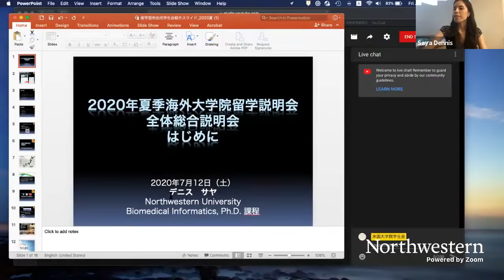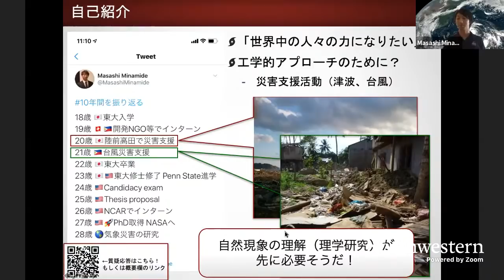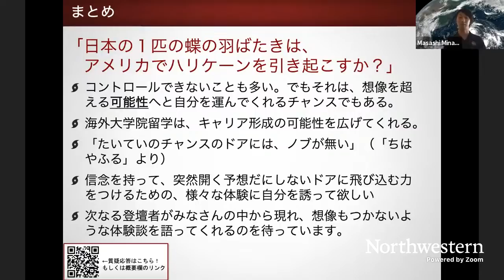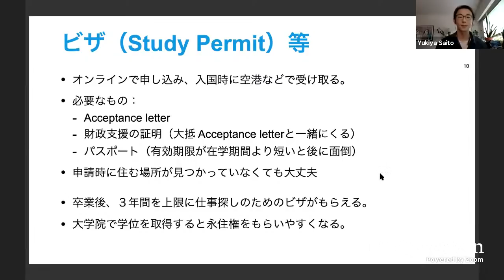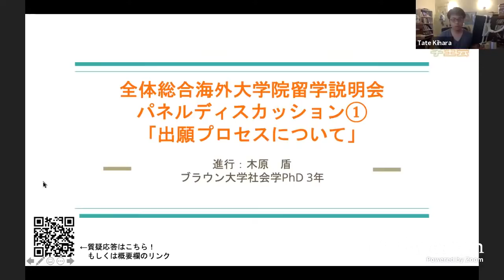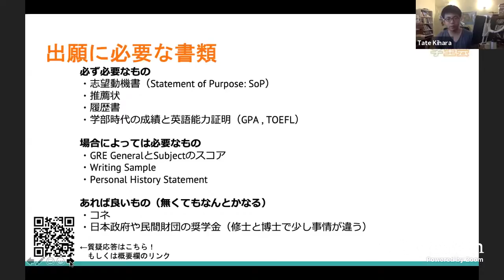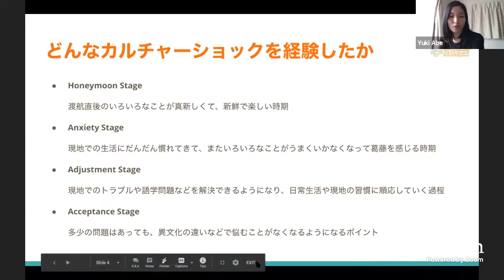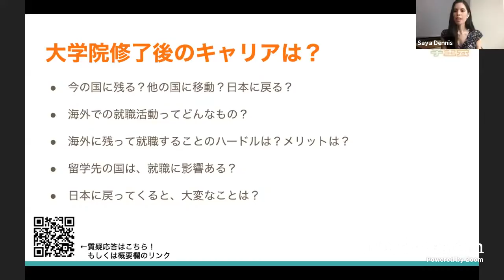2020夏 全体総合 海外大学院留学説明会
【プログラム】
00:03:30　開会、活動紹介

00:15:43    第一部 講演会
 (00:15:43)「日本の１匹の蝶が、世界中でハリケーンを引き起こすか？」講演者：南出 将志
 (00:50:53)「カナダ大学院留学の可能性」講演者： 齋藤 佑季也

01:24:30　第ニ部 パネルディスカッション
1. 出願準備について
 進行：木原 盾
2. 学位留学の動機・意義
 進行：阿部 由季
3. 学位留学とキャリア
 進行：デニス サヤ

南出 将志 / Masashi Minamide（Assistant Professor, Department of Civil Engineering, the University of Tokyo）
2013年3月、東京大学工学部社会基盤学科を卒業。2014年8月に同大学工学系研究科社会基盤学専攻修士課程を短縮修了。修士論文は同専攻の古市公威賞を受賞。2014年9月より、Pennsylvania State University / Dept. of Meteorologyの博士課程に進学。2018年5月に同課程より博士号取得。現在は、東京大学工学系研究科社会基盤学専攻助教、およびNASA Jet Propulsion Laboratoryの外部研究員、船井情報科学振興財団理事。専門は熱帯気象とデータ同化、特にハリケーンの力学とその数値予報。2016年4月より、米国大学院学生会代表を務めている。Funai Overseas Scholarship Student (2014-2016)。

齋藤 佑季也 / Yukiya Saito（The University of British Columbia, Department Physics and Astronomy Ph.D.課程在学）
2016年東京大学理学部物理学科卒業。学部在学中にカリフォルニア大学バークレー校および国立台湾大学へのサマースクール留学、またプリンストン大学天体物理学科への短期研究留学を経験。ブリティッシュコロンビア大学M.Sc.課程を2018年に修了し、現在同大学Ph.D.課程所属。カナダ国立研究所TRIUMFで、天体における重元素合成について数値モデルへの統計的手法の応用を主とした研究を行っている。沖縄生まれ北海道育ち。

木原 盾 / Tate Kihara（Brown University, Department of Sociology, Ph. D. 課程在学）
2015年3月、東京大学文学部行動文化学科社会学専修課程を卒業。在学中にUniversity of British Columbiaへ交換留学、Swiss Federal Institute of Technology in Zurich （ETH）で研究インターンとして働く。2017年3月、東京大学大学院教育学研究科総合教育科学専攻比較教育社会学コース修士課程を修了。同博士課程で日本学術振興会特別研究員（DC1）を経て、2017年9月より、Brown University, Department of Sociology, Ph.D. 課程に入学。主な研究テーマは米国と日本における移民の社会移動。専門は社会人口学および教育社会学。

阿部 由季 / Yuki Abe（New York University, International Education修士課程卒）
茨城県出身。2013年に単身渡米し、カリフォルニア州のコミュニティカレッジに入学。2016年にUniversity at Albany, SUNYを卒業（情報科学専攻、ジャーナリズム副専攻）。東京のメディア関連企業での勤務を経て、2018年にNew York Universityの修士課程に入学。教育社会学の教育格差の観点から、主に留学の入り口に関することを勉強・リサーチする。大学院での学業の傍で、St. John’s Universityの交換留学オフィス、留学生支援NPO法人One To Worldでのインターンを経験。

デニス サヤ / Saya Dennis（Northwestern University, Department of Preventive Medicine, Ph.D.過程在学）
2017年3月、東京大学農学部森林環境科学過程を卒業。学部在学中にUniversity of British Columbiaへ交換留学し、Yale Universityでサマースクール留学を経験。卒業後、院進学前に研究経験を積むため、Northwestern Universityでシステム生物学の研究室で研究スタッフとして働く。勤務期間中に医学分野、中でも医学への情報学的アプローチに興味を持ちはじめ、2019年9月より、Northwestern Universityで医学情報学（Biomedical Informatics）のPhD過程を始める。